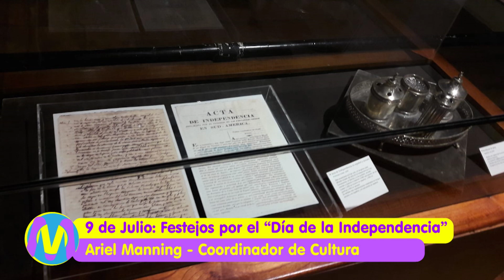9 de Julio - Festejos por el Día de la Independencia - Ariel Manning - Coordinador de Cultura